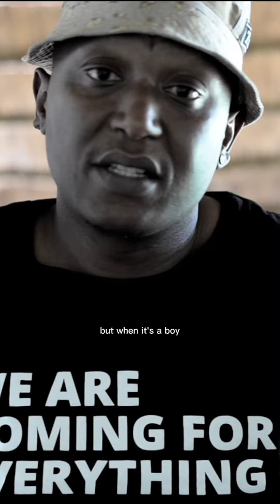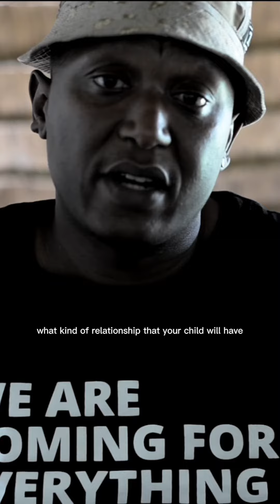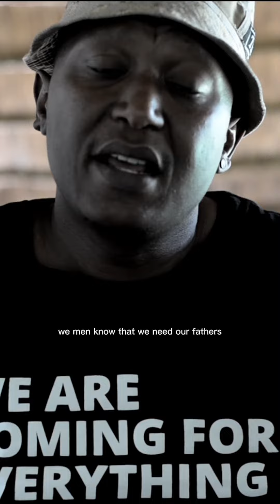SINGLE WOMAN and raising a son.